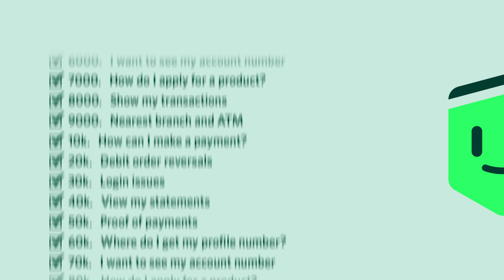Nedbank Enbi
Expand is a revolutionary free to play app that gives away a first prize of R10,000 every weeknight!

Play for free at 8pm every night and be one of thousands of cash and airtime winners!

Download from your app store now!

Visit expand.co.za for more information and to find out how you can double your cash winnings with Nedbank!